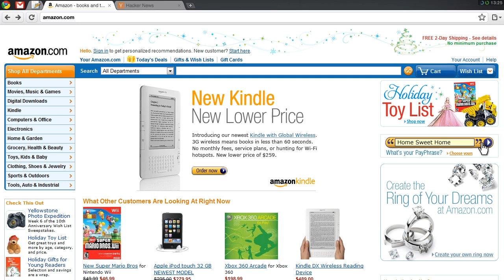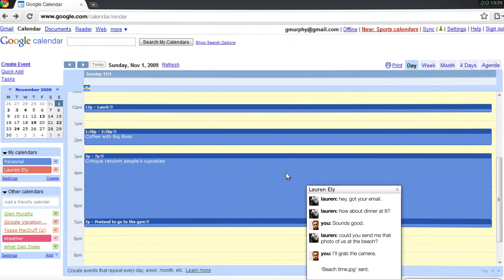Google Chrome OS UI Concept Video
Google Chrome OS is an open source operating system for people who spend most of their time on the web built around the core tenets of speed, simplicity and security.